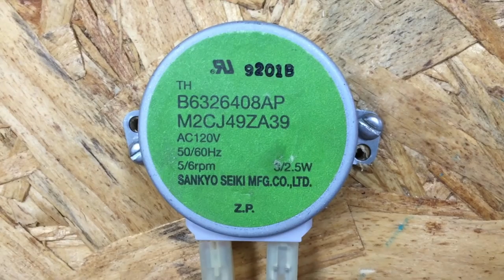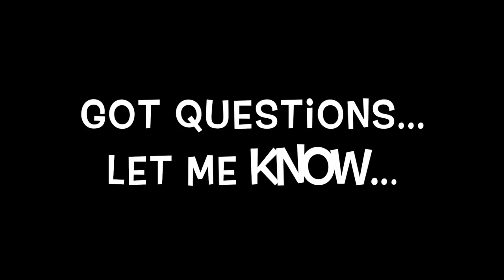07: Wooden Gear Project Ideas You Can Make With A Band Saw or Scroll Saw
This video is a collection of interesting experiments and uses for various gear types, linkages, and other mechanical components all made of wood. My hope is you will find something interesting for your future projects.
Included
Wooden gear clock,
Mechanical Toy Box with Linkages as hinges,
Mechanical Chess Board with gears as hinges
Planetary Gears
Oval (elliptical) Gear,
Bevel Gears
Linkages,
Grasshopper escapement
Wooden Scroll Saw,
and more...